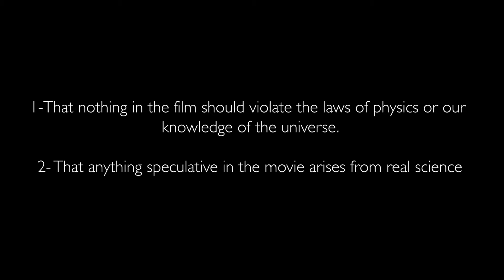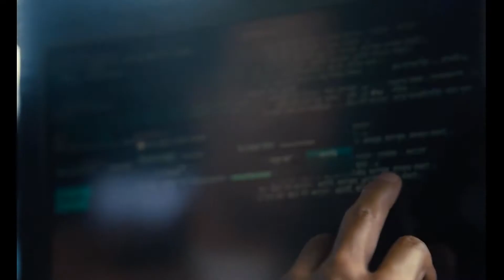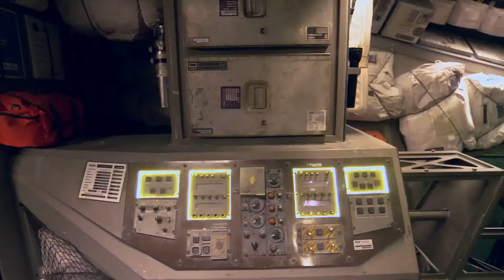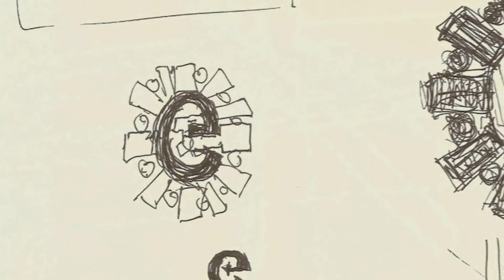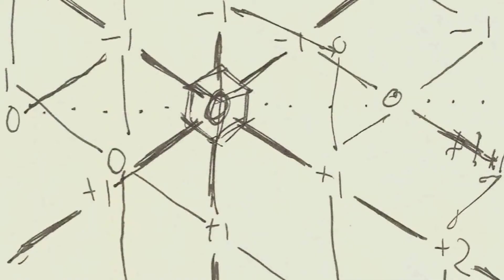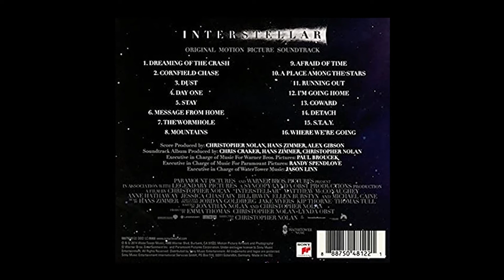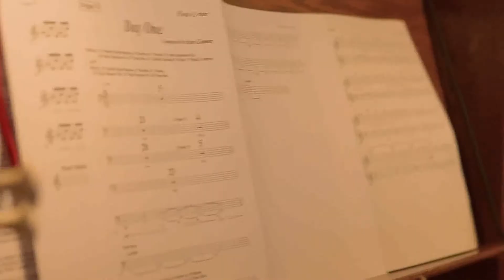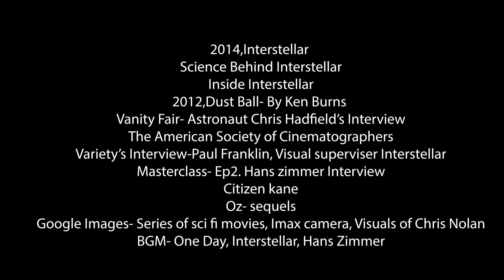Keeping it Real - Interstellar [Video Essay]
The video essay is an in-depth analysis of Interstellar. It dissects the movie in three aspects- Production Design, Cinematography, and Background Score  This video essay is purely made for academic purposes.